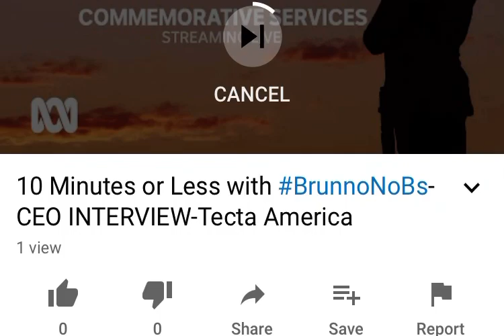BrunnoNoBs Interview With Mark Santacrose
BrunnoNoBs interview with Tecta America CEO Mark Santacrose